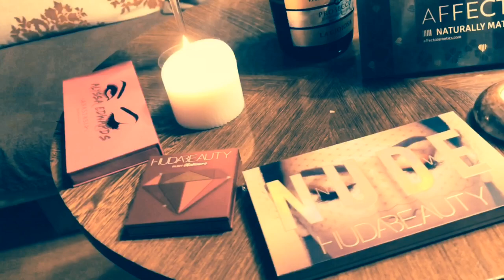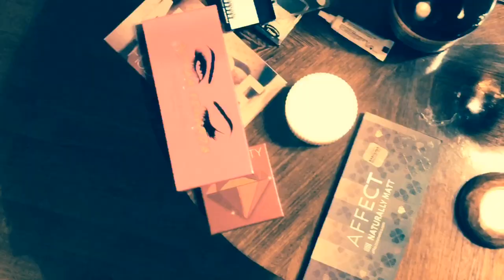Daga Binkowska - Makeup Artist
Bl_border_line - zdjecia, montaż